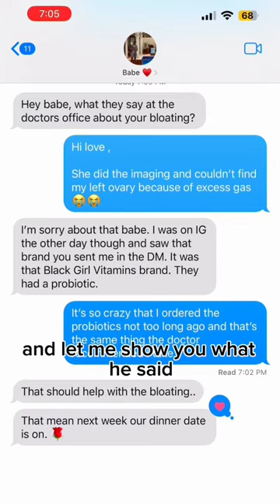I'm not 4 months pregnant , part 2 !!!!!